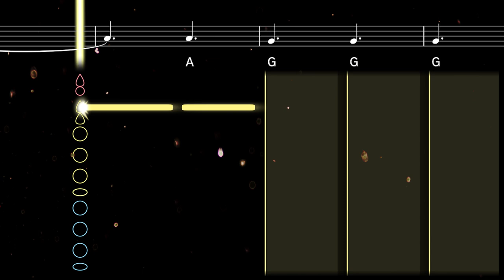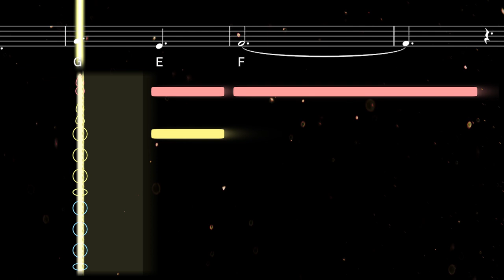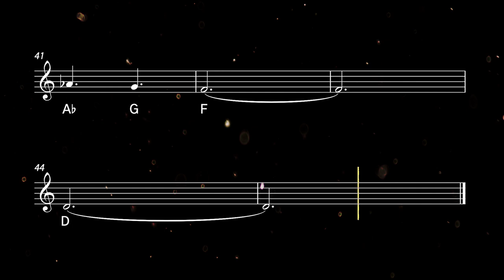How to play the Last Of Us Theme on Clarinet | Clarified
Learn to play the Last Of Us theme with this easy clarinet tutorial. Play along with the backing track, sheet music, and fingerings for beginners ♫ Printable sheet music available

Composed by two-time Academy Award winner Gustavo Santaolalla, the main musical theme of the video game series The Last Of Us also serves as the opening credits music for the 2023 HBO TV show of the same name.

0:00 Tutorial
1:27 Playalong